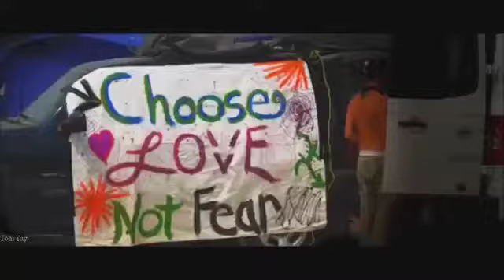Rare Earth : Get Ready { preparate }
Music video live   Mp4